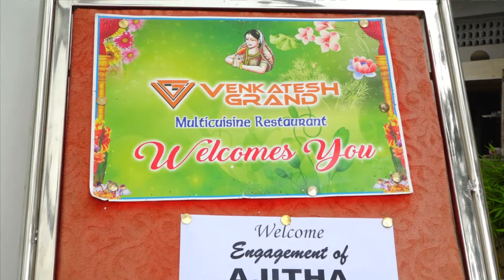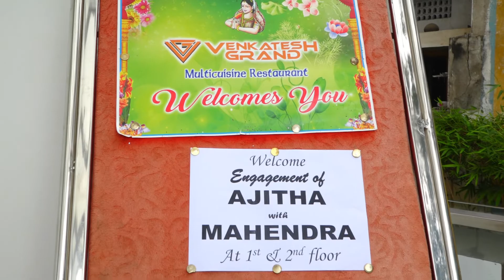Ajitha weds Mahendra